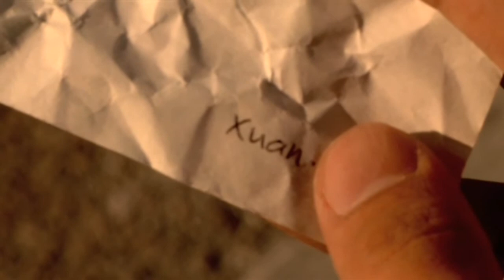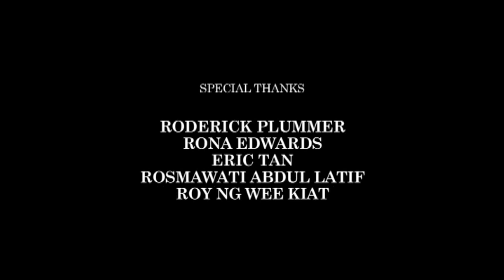the Last Letter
Chapman University Singapore presents The Last Letter
Written & Directed by Kang Wen-Mei
Produced by Cheeryl Tan
Director of Photography Hady A. Hamid
Edited by Lim Siew Rong
Casting by Munira Maricar